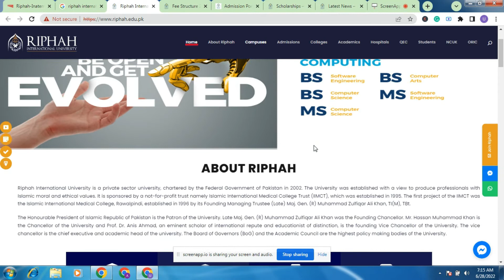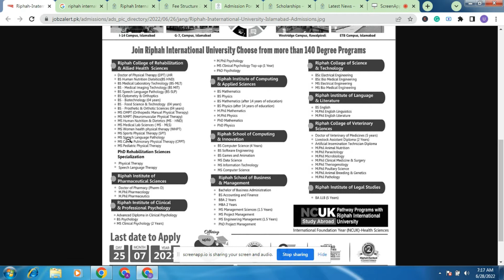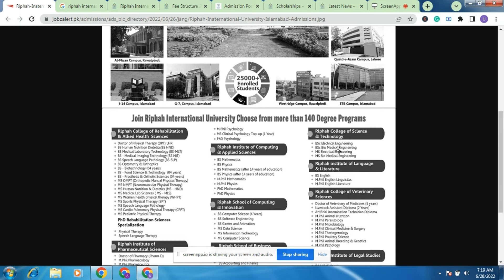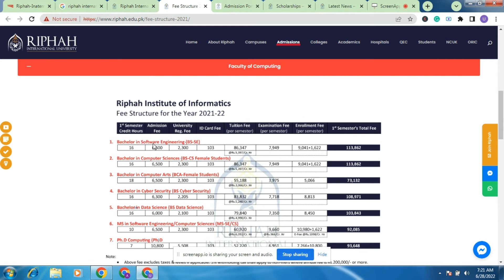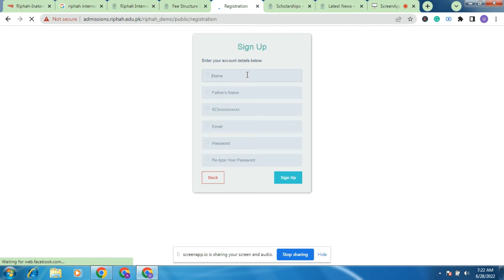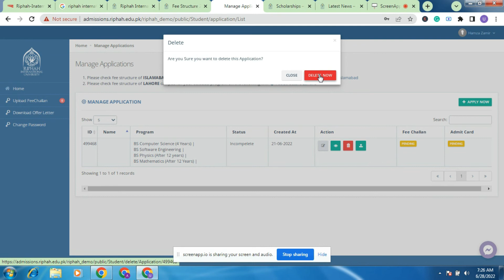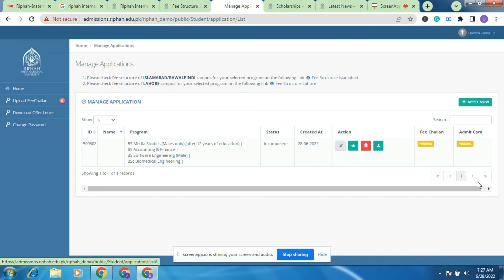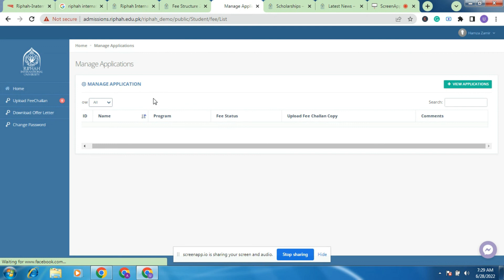Riphah International University Islamabad Admission 2022 | How To Apply In Riphah University